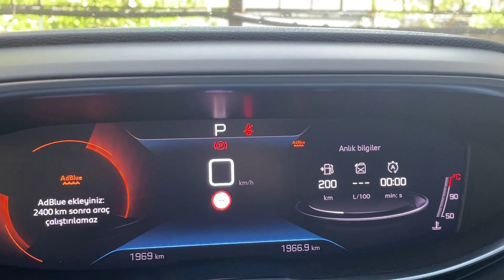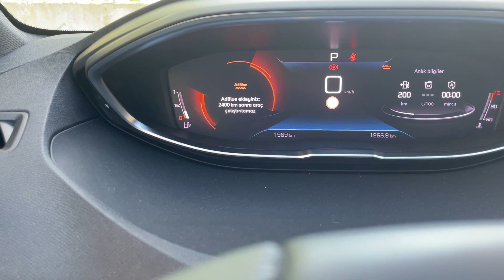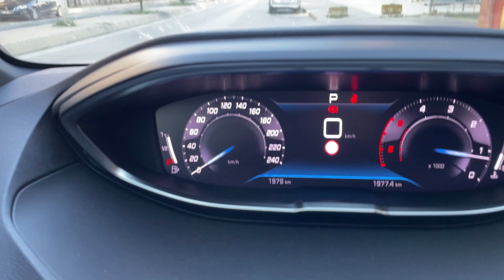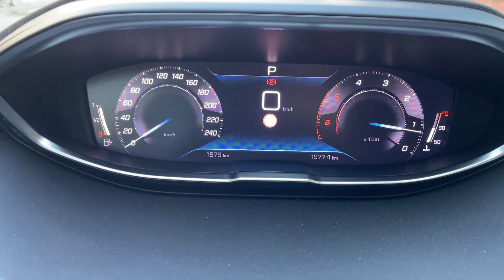Peugeot 3008 AdBlue Uyarısı ve Ekleme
Peugeot 3008 AdBlue Uyarısı ve Ekleme sonrası uyarı gitmesi